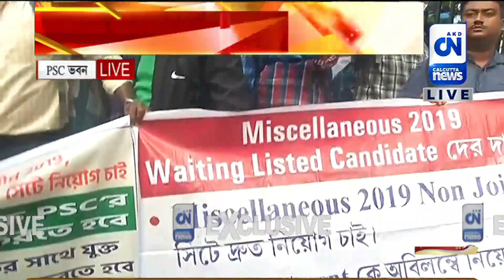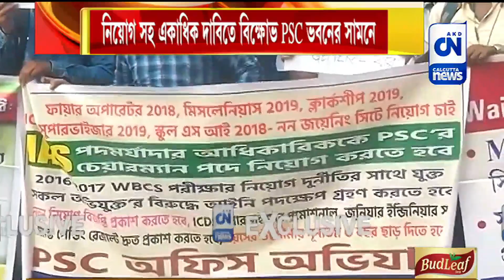PSC ভবনের সামনে দুর্নীতি মুক্ত মঞ্চের উদ্যোগে চাকরিপ্রার্থীদের বিক্ষোভ | ক্যালকাটা নিউজ ডিজিটাল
PSC ভবনের সামনে দুর্নীতি মুক্ত মঞ্চের উদ্যোগে চাকরিপ্রার্থীদের বিক্ষোভ